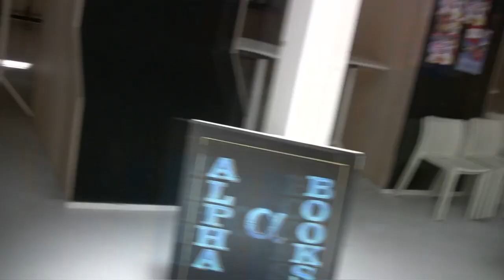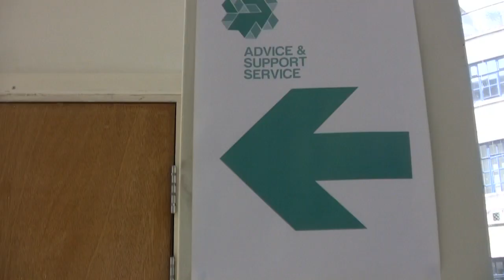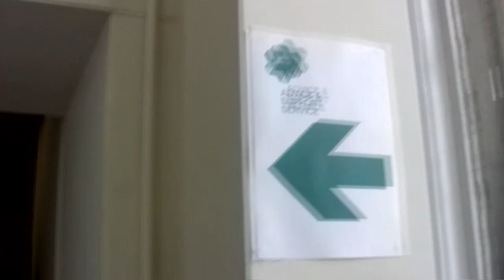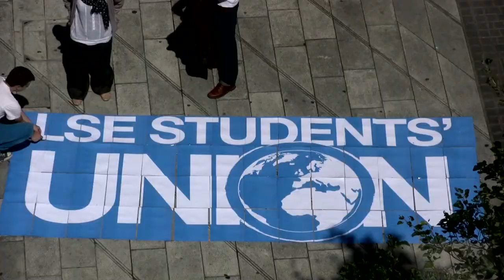Welcome to LSESU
Welcome video to LSESU, showing you around the union and letting you know what we can do for you.
Edited by Emily Bailey